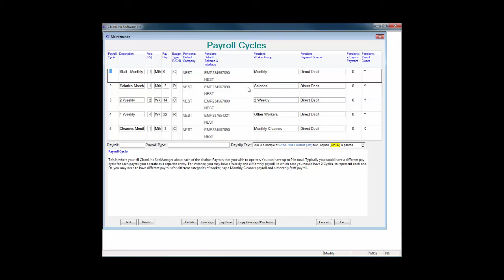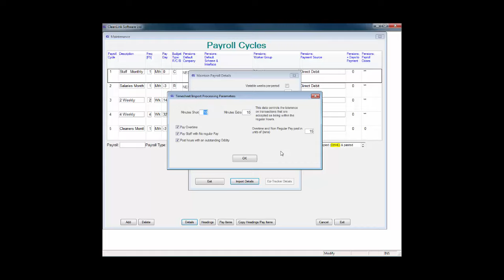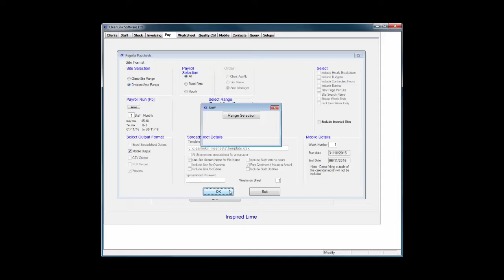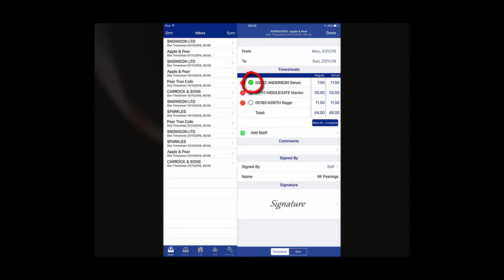CleanLink Site Manager - How to Set Up and Send Staff Timesheets to the Mobile App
A video tutorial covering how to set up the necessary parameters and send staff timesheets to the Mobile App from Site Manager